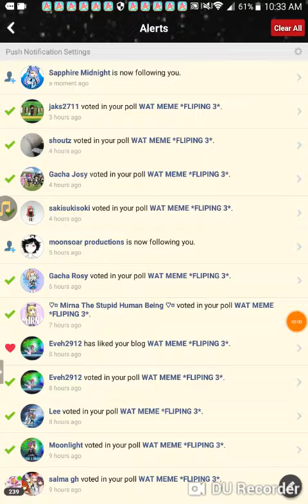ON AMINO AND WATCH I WANNA DIE DIE DIE